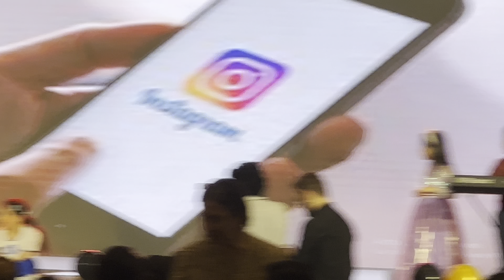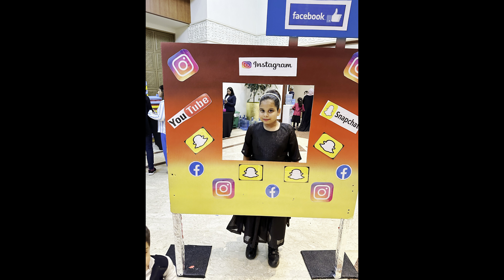Rise & Shine Decennial Annual Concert 2023/2024 - The Bloomington Academy Eshal & Aariz 🙈🙉🙊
Rise & Shine
Decennial Annual Concert 2023/2024 - The Bloomington Academy

Eshal & Aariz participating at Ajman Hotel